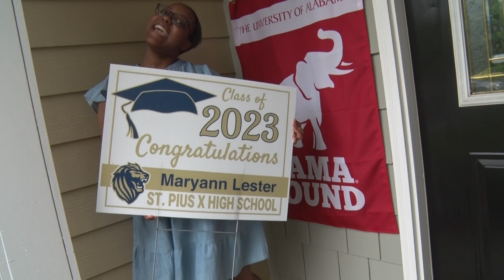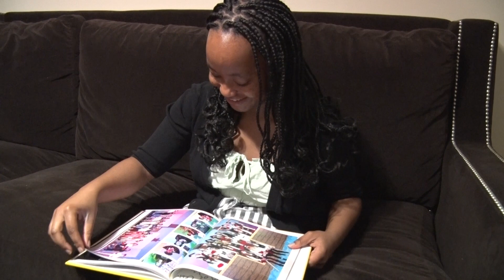Grace Scholars Awareness Weekend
Archbishop Gregory Hartmayer has asked for parishes to help increase awareness of the GRACE Scholars program through the GRACE Awareness Weekend September 30-October 1.